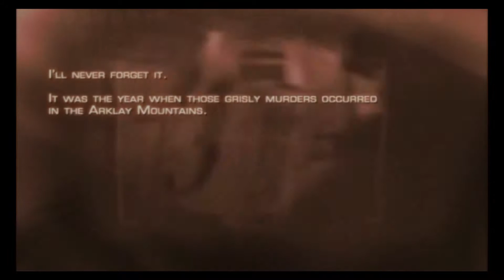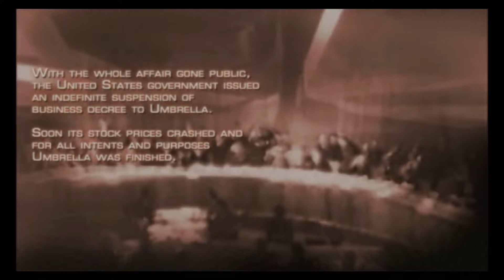Resident Evil 4 Part 1: Welcome Home Old Friend - Joarna Gaming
Feels like 2003 again...

From Wikipedia: The player controls the protagonist Leon S. Kennedy from a third-person perspective. The gameplay focuses on action and shootouts involving crowds of enemies in large open areas. The camera is placed behind Leon, and zooms in for an over-the-shoulder view when aiming a weapon, or a first-person view when aiming with a sniper rifle. There is no crosshair for firearms, instead, every firearm has a laser sight. Unlike previous games where players can only shoot straight, up or down, players have more options. For example, shots to the feet can cause enemies to stumble, shots to the arms can make them drop their weapons, and headshots instantly kills most human enemies. Players can shoot at projectiles like thrown axes or scythes.

An image of a young man defending himself against a hoard of humanoid enemies in a village setting. The camera is behind the man's shoulder, placing him in the bottom left corner and the attackers in the background of the picture.

Another aspect of Resident Evil 4, new to the series, is the inclusion of context-sensitive controls. Based on the situation, players can interact with the environment: kicking down a ladder, jumping out of a window, dodging an attack or executing a "finishing move" on weakened enemies. There are also quick time events, in which the player must press buttons indicated on-screen to execute actions such as dodging a falling boulder or wrestling an enemy to stay alive. These are often incorporated into the game's many boss fights, where the player must avoid instant kill attacks.

The main enemies are violent villagers referred to as Los Ganados ("The Cattle" in Spanish). Los Ganados can dodge, wield melee and projectile weapons, and are capable of working collectively and communicating with each other. They were once simple farmers until becoming the product of an infestation of Las Plagas ("The Plague" in Spanish).

The inventory system of the game features a grid system, represented by an attaché case, that has each item take up a certain number of spaces. The case can be upgraded several times, allowing for more space. Weapons, ammunition and healing items are kept in the case, while key items and treasures are kept in a separate menu. Items may be bought from and sold to a merchant that appears in various locations throughout the game. He sells first aid sprays, weapons, allows for weapons to be upgraded and buys various treasures that Leon finds. The various weapons each have their own advantages and disadvantages.

Capcom added new content made specifically for the PlayStation 2 version of the game, which was later incorporated into the PC and Wii releases. The largest addition is "Separate Ways", a minigame which focuses on Ada Wong's involvement in Resident Evil 4 and her connection to the series' villain Albert Wesker. "Ada's Report", a five-part documentary, analyzes Ada's relationship with Wesker and his role in the plot. Other unlockable content in all versions includes the minigames "The Mercenaries" and "Assignment Ada" (using Ada to retrieve Las Plagas samples), new costumes for Leon and Ashley, new weapons, and a cutscene browser.